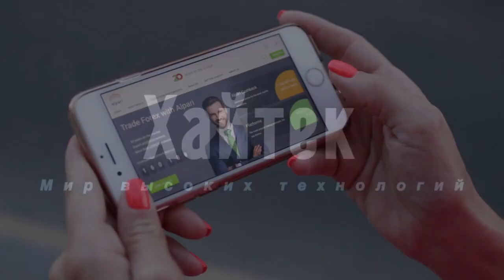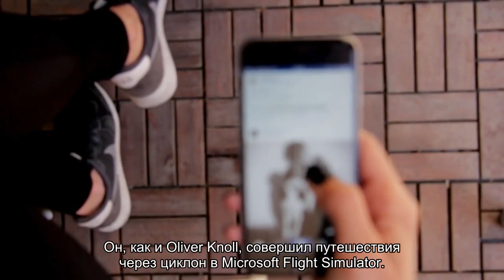Игроки показали, как в Microsoft Flight Simulator выглядит ураган «Ида», который недавно обрушился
В Microsoft Flight Simulator реализована динамическая система погоды, которая основывается на реальных данных. Она получает информацию от службы Meteoblue и создаёт в проекте такие же метеоусловия, как в реальности. Благодаря этому игроки способны изучать в виртуальном мире природные явления и катаклизмы. Недавно они воспользовались такой возможностью для наблюдения за цифровой версией урагана «Ида» и полётами сквозь него.